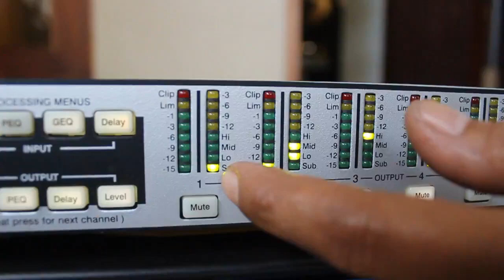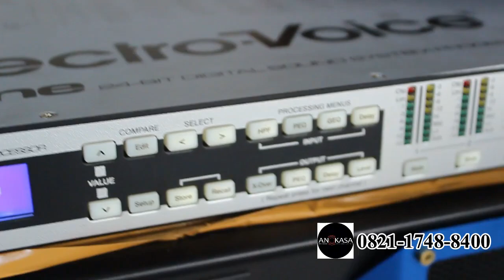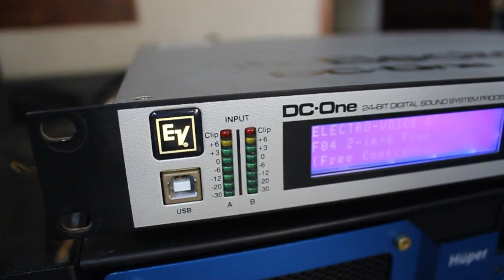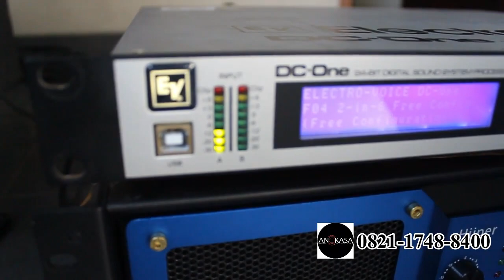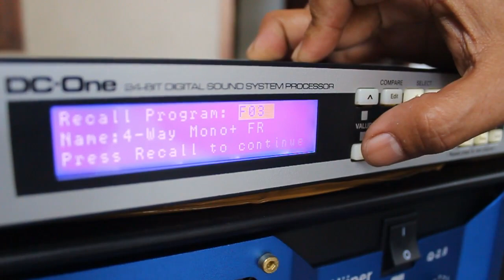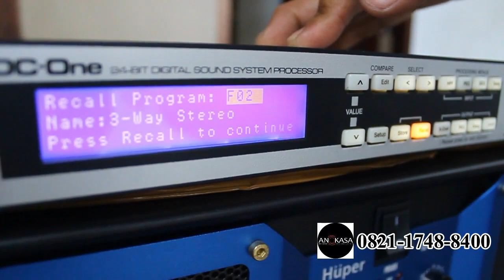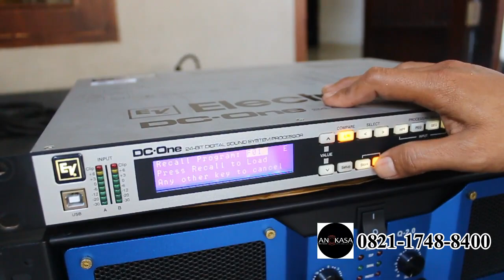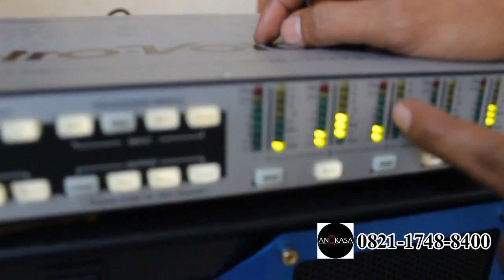Cek & Test Speaker management Electrovoice DC-ONE second I Angkasa Pro Sound System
Sound System

Minat? Call
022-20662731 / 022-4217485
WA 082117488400